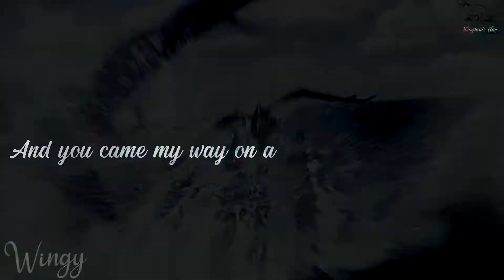HTTYD|| Sun Is Shining [Axwell Λ Ingrosso] For...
WARNING TRANSITIONS MAY BOTHER YOU!
Hello everyone! I made this video to all of my Subscribers and to thank the amazing people that inspired, motivated, helped, and gave me such nice words:

Music
Film
DreamWorks Animation, 20th Century, and Universal Studios HTTYD franchise, including the series.